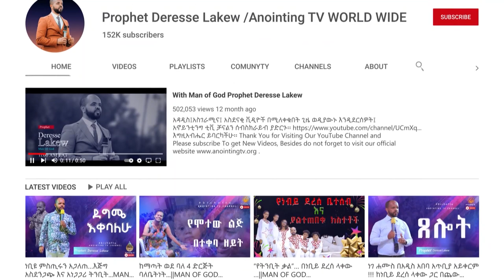ግንበኞች የናቁት ድንጋይ...አስደናቂ ትምሕርት በነቢይ ደረሰ ላቀው...Diredawa//ድሬዳዋ//ቁ.3// አጥቢያ